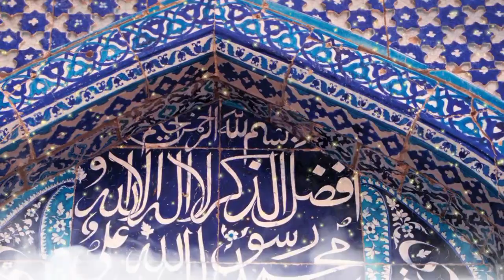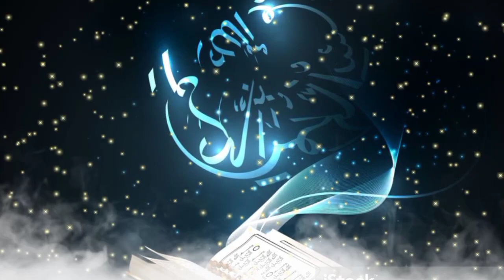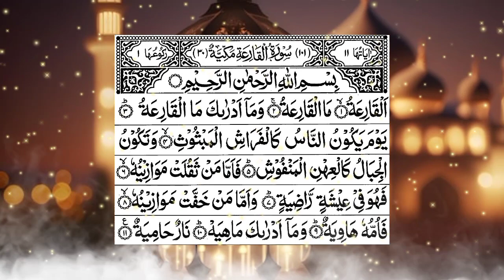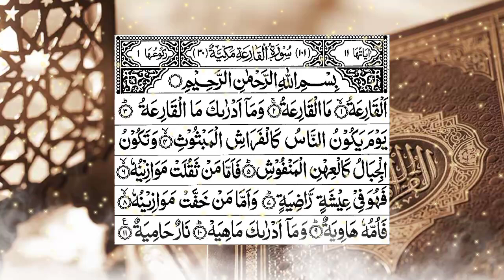surah Al Qariah ki fazilat aur tilawat, msr quadri